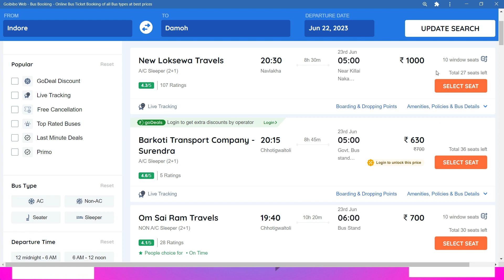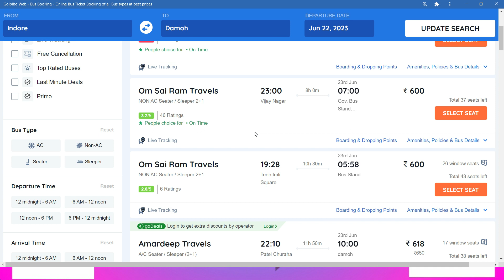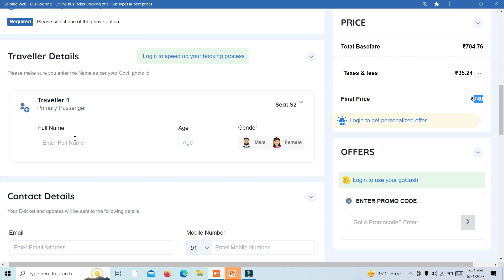indore to damoh bus ! indore to damoh bus ticket price ! indore to damoh by road ! indore to damoh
indore to damoh bus
indore to damoh bus om sai ram
indore to damoh chartered bus
buses from indore to damoh
bus ticket from indore to damoh
damoh to indore bus timing
damoh to indore bus booking online
damoh to indore ac bus
damoh to indore volvo bus
damoh to indore distance
indore to damoh
indore to damoh distance by road
bus from damoh to indore
chartered bus from damoh to indore
indore to damoh transport
indore to daman bus